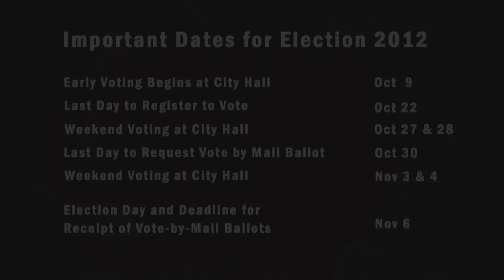Glenn Rogers - SF Votes 2012